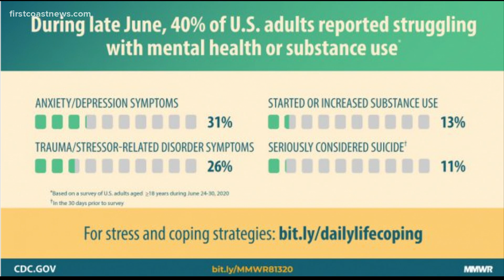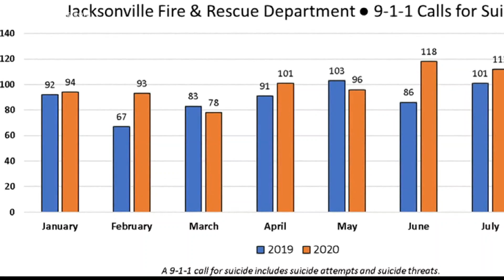First Coast woman who survived suicide attempt speaks out on World Suicide Prevention Day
She speaks around the world as an advocate for suicide prevention and mental health.